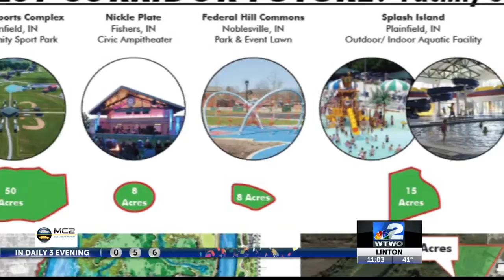TH CITO/River Front